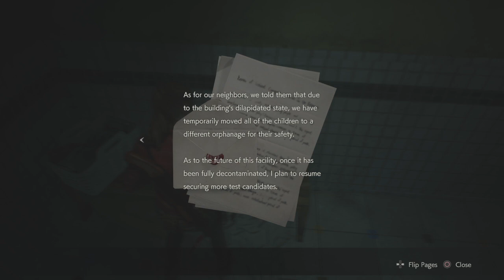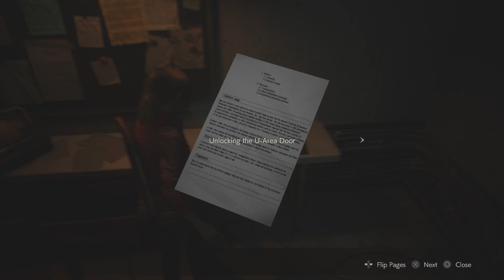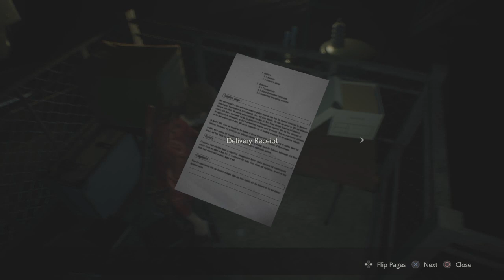RESIDENT EVIL 2 - EPISODE 9 - RUN CHERRY RUNN!!!!!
We get to play as Sherry!?She has to get away from Chief Irons!
Claire needs to hurry up and stop running in circles!
By Claire I mean me.